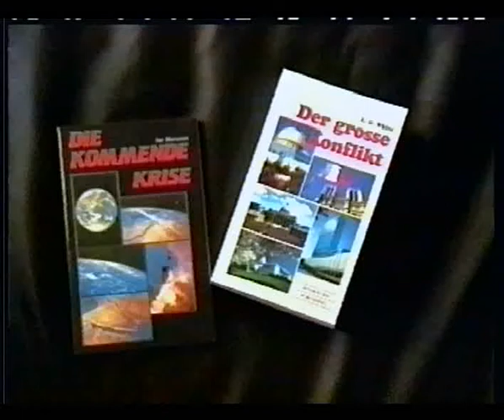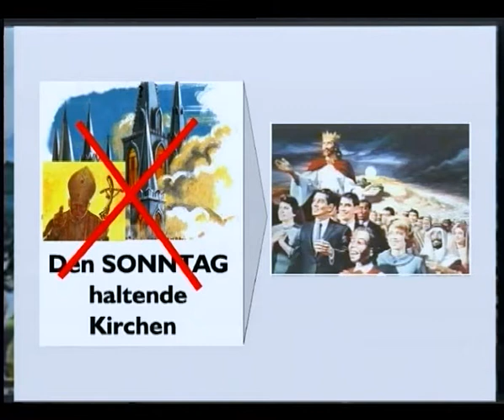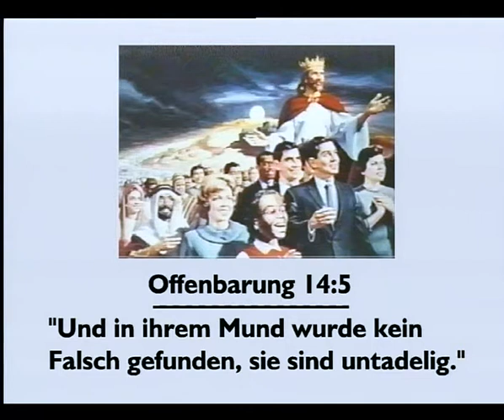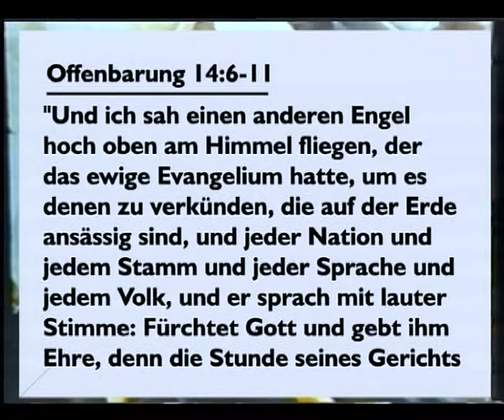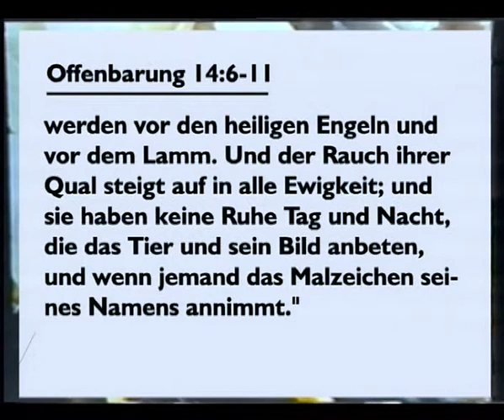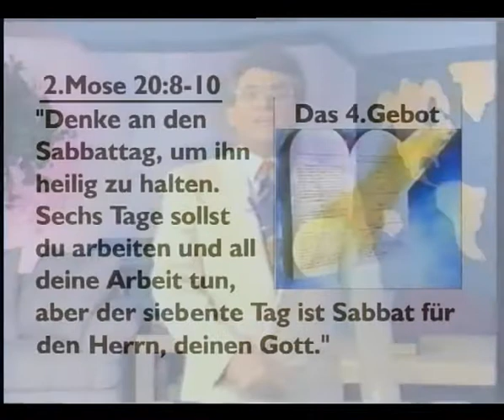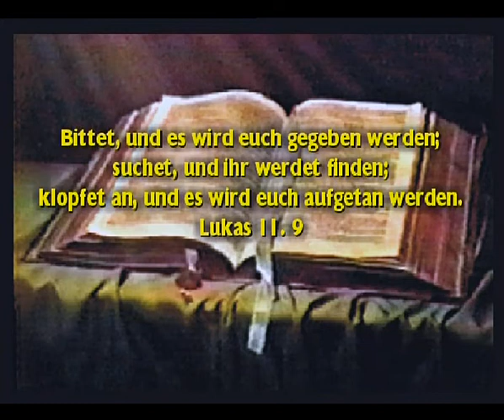Das Malzeichen des Tieres Teil 3 (III)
Was ist das Malzeichen des Tieres, wer empfängt es? Der letzte Große Kampf wird sich zwischen Irrtum und Wahrheit abspielen, zwischen Gehorsam und Ungehorsam Gottes Geboten gegenüber. Wenn Sie wissen möchten, was genau das Malzeichen des Tieres im letzten Kampf auf der Erde für eine Bedeutung hat, verpassen Sie diese Folge nicht.